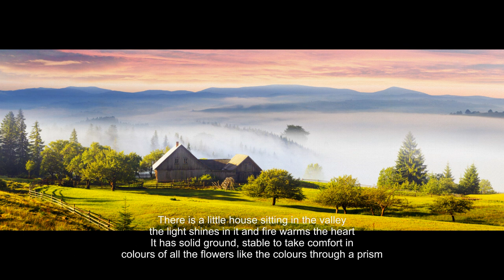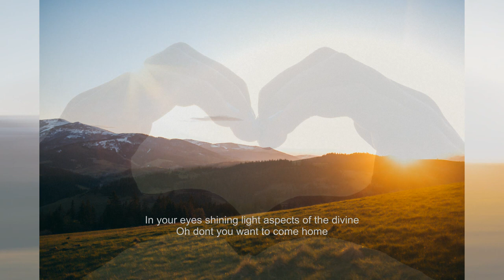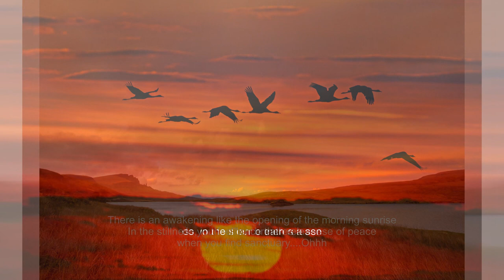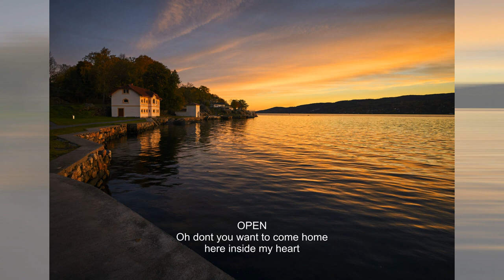Hearts Our Home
A new song about finding sanctuary in each other in the light of the divine inside of our hearts. All unifying .